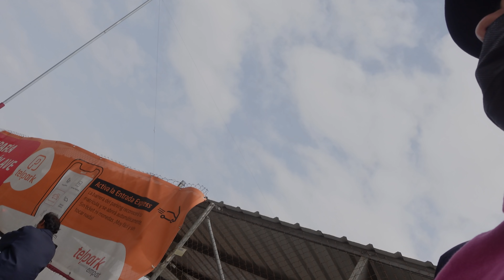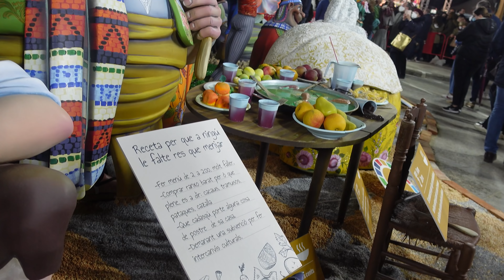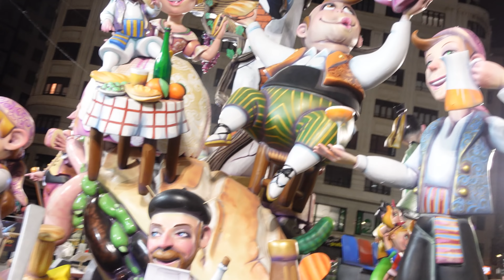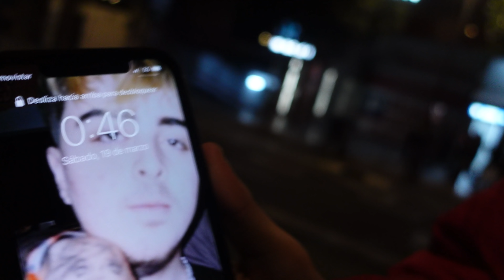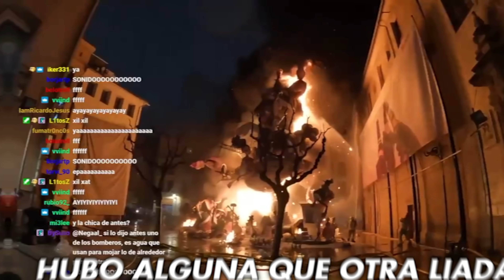ESTO PASO EN MI PRIMERA VEZ EN LAS FALLAS DE VALENCIA | Peereira7